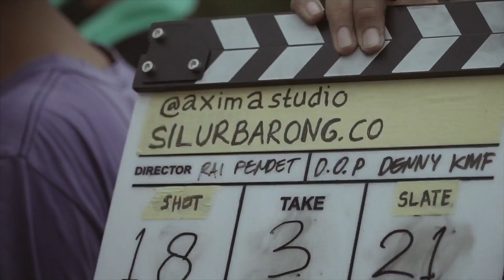IM BACK! LOL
GEARS

Lenses: Sony 16-70 F4 Zeiss, SEL 50mm F1.8, Samyang 12mm F2, SEL 18-105 F4
Gorila Pod Hybrid